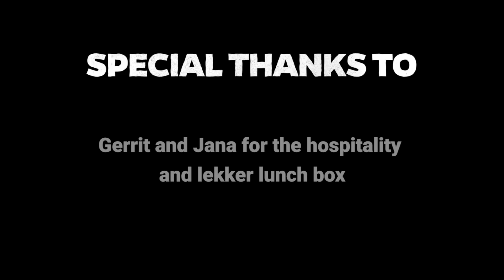Namibia Riding Adventure & Flippin' Lekker Lunch Box!. - EP. 122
Explore Namibia on a motor Riding Adventure. I enjoyed traveling on gravel roads, from Epupa Falls, Opuwo, & beyond, also Got Flippin' lekker lunch box.

VIDEO RECORDING DATE: MAY 2021